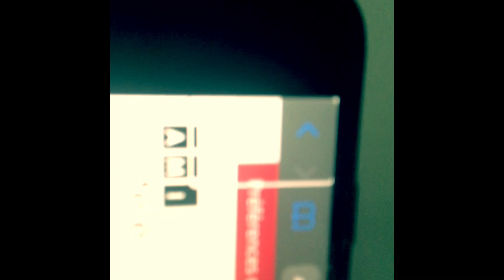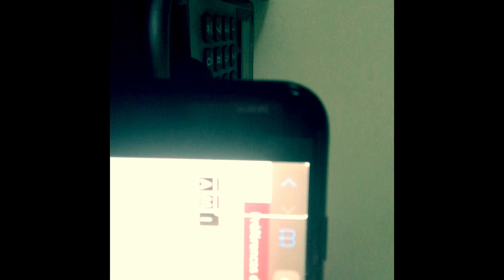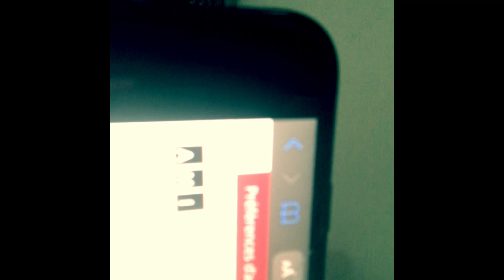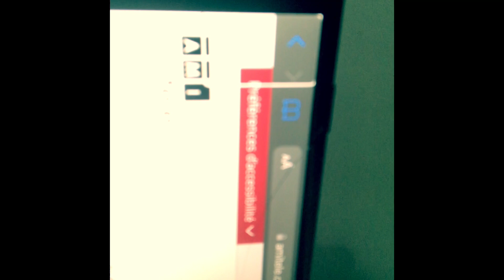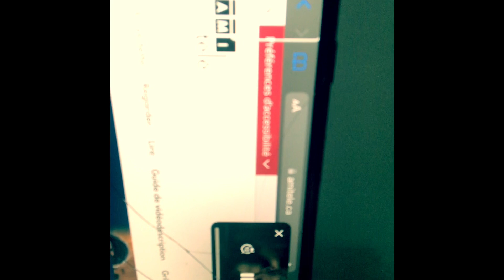Beaucoup D’avantages De Surprises De La Part De Votre Très Humble Serviteur Lui-Même!*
Je dédis ces Surprises À Vous Tous!* I am dedicating these Surprises to Everyone!* (Some More Surprises And So Much More From Your Very Humble Servant)! music cover OXXOXO!!! @Philippe Bouchard—AMI Télé—Martin Deschamps—La Clé Deschamps! (L’Ami Aveugle) (The Blind Buddy) (Musicien) (Musician)!